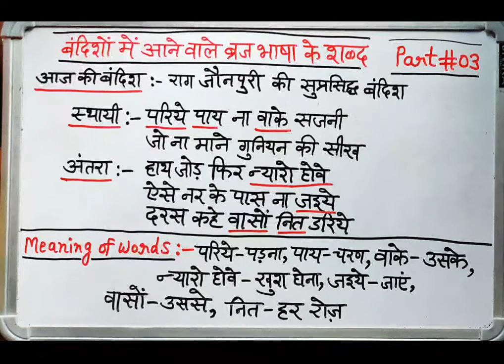बंदिश में ब्रज भाषा के शब्दों का अर्थ | Braj Bhasha words in Bandish | Part # 03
मेरे द्वारा इन Video lessons में बताए गए topics के written notes पाने के लिए हमारे facebook page पर जाएं और हमारा page like ज़रूर करें 👇

On Facebook page with this link :-

For any queries, directly call or what's app on this number - 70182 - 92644.

Teacher -

Rishabh Bhardwaj
Assistant Professor
Department of Music
Govt. College Karsog
Himachal Pradesh

 My 3rd Book on Music by the title 'Sangeet Vatika' has been released by my Publishing house. It is now available for purchase worldwide.

संगीत विषय के शास्त्र पक्ष (Theory) पर आधारित मेरी तीसरी किताब 'संगीत वाटिका' अब ऑनलाइन बिक्री के लिए उपलब्ध है ।

Ebook Channels

भारतीय शास्त्रीय संगीत के रागों से जुड़ी जानकारी तथा अन्य रोचक तथ्यों पर आधारित मेरी पुस्तक : राग वाटिका , भाग 01 (इसमें 30 रागों के परिचय हैं)

My 1st Book on Indian Classical Music.

Here are the links : for online purchase.

My personal Blog for Music subject